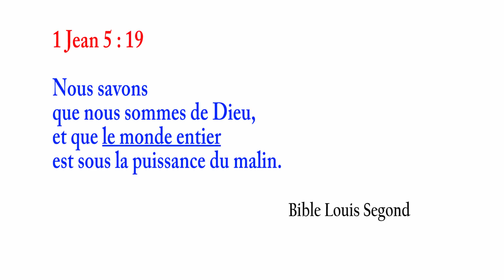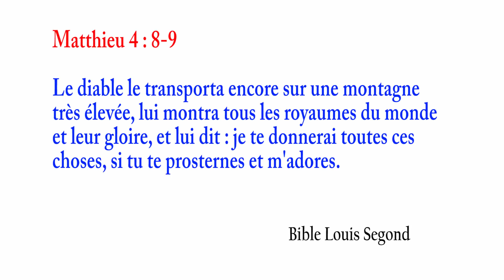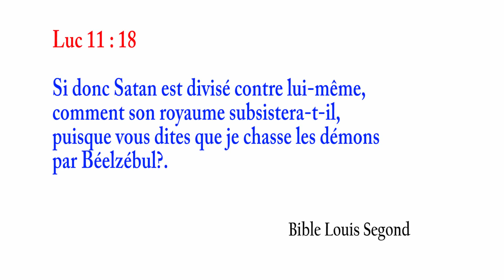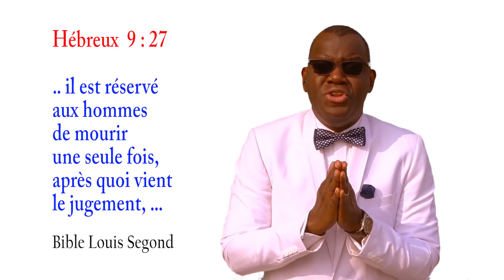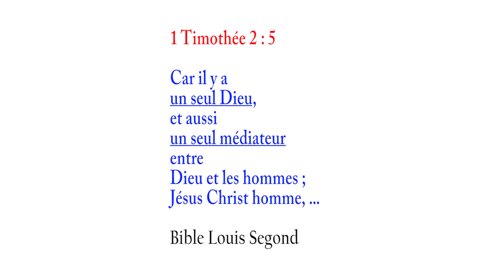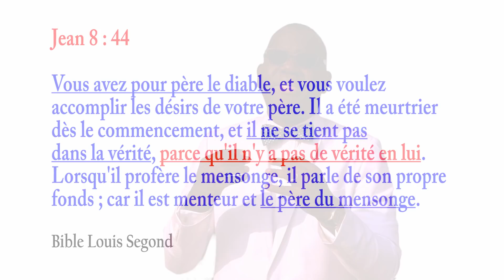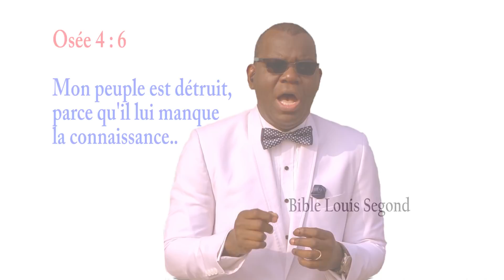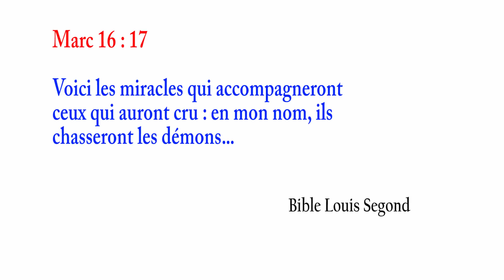Magie & Sorcellerie : Soyez prudents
Cet enseignement fait suite à la série d'enseignements sur LA MAGIE INDIENNE DANS LA SORCELLERIE CONGOLAISE.